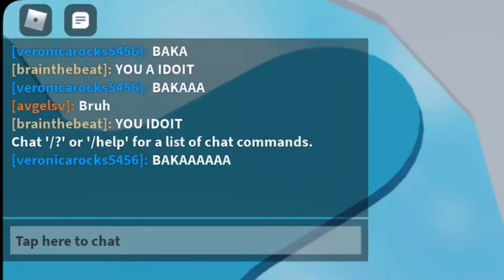Why do Roblox players do this